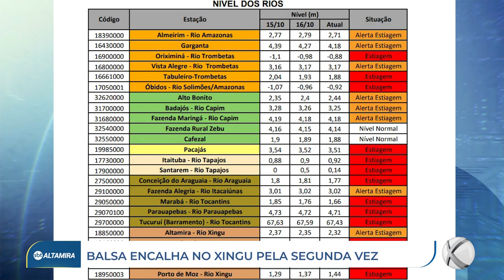Balsa encalha de novo no rio Xingu, em Altamira (PA) | SBT Altamira